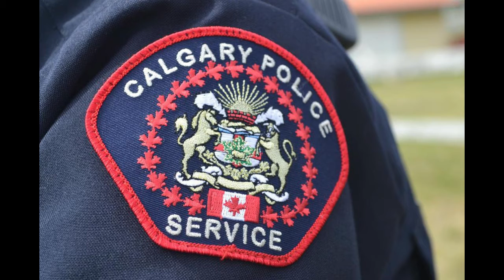ANONYMOUS- REVISING ALBERTA'S POLICE ACT!!!